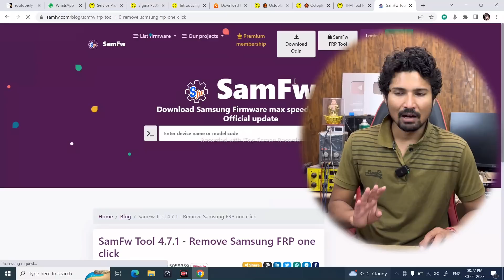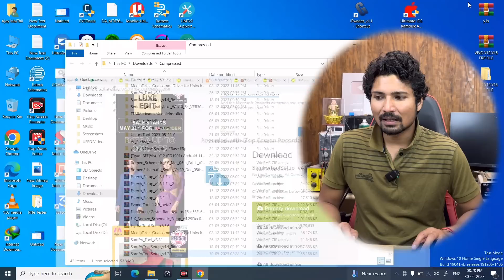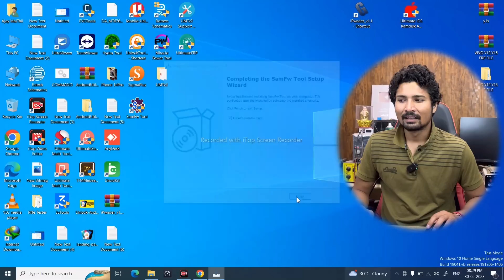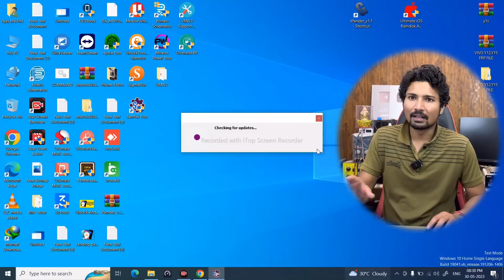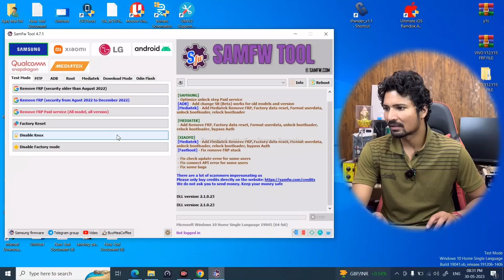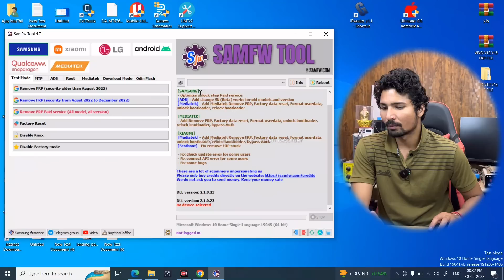New Version Update | MaiThil Boy 👦